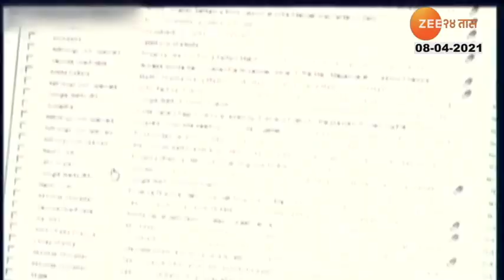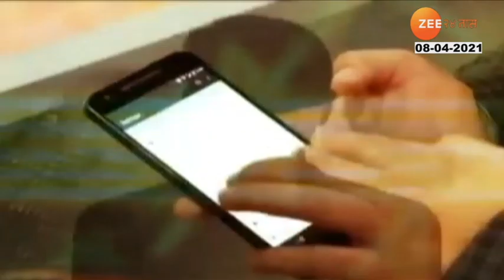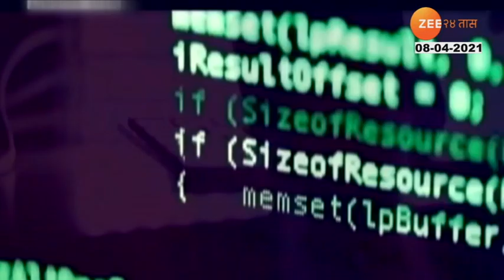चीनच्या सायबर हल्ल्यांना उत्तर देण्यासाठी भारताची तयारी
India Well Prepared For Chinese Cyber Attack